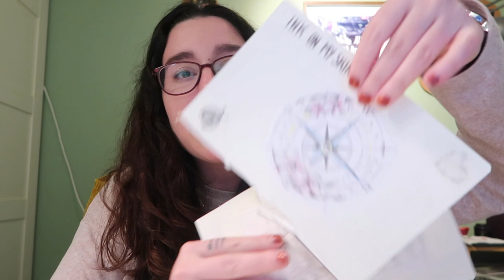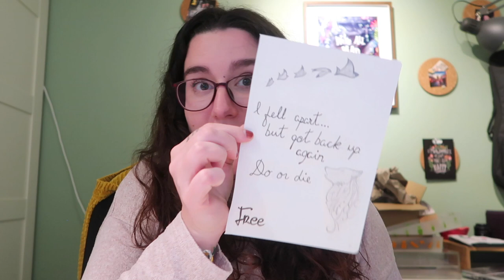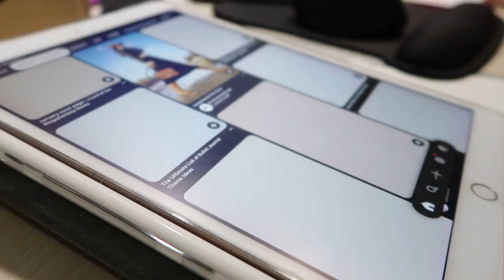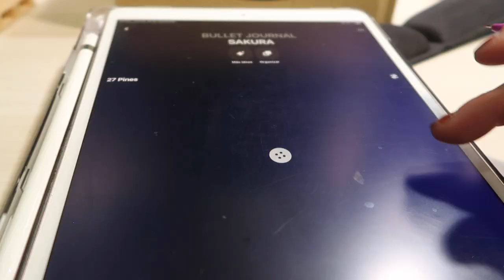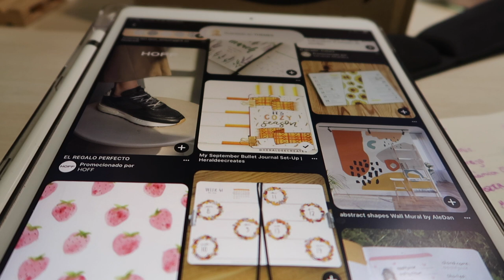INSPIRACIÓN BULLET JOURNAL 2023 ❅ Christmas Hug #15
BUJO LIBRETA ANILLAS

CONTACTO
Si quieres contactarme por trabajo o colaboraciones:

EQUIPO
·Editado con Final Cut Pro X
·Grabado con: